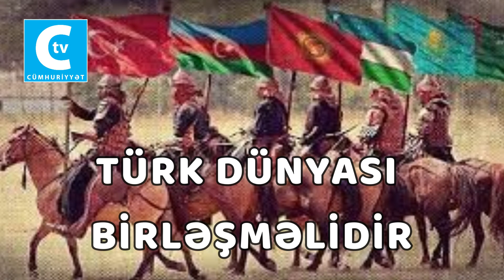Türk dünyası birləşməsə...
AXCP sədri Razi Nurullayevin Azərbaycan Xalq Cümhuriyyətinin yaranmasının 101 illiyi ilə bağlı xalqı təbrikindən bir hissə...